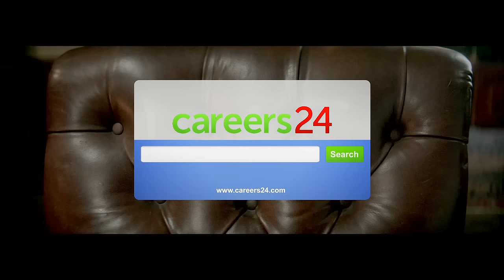Careers24: Don't be a Leather Chair man Chairman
Does your girlfriend's dad rate your job, or does he think it makes you unworthy of his precious princess?

If you want to be seen as a go-getter, go get a career you can be proud of.